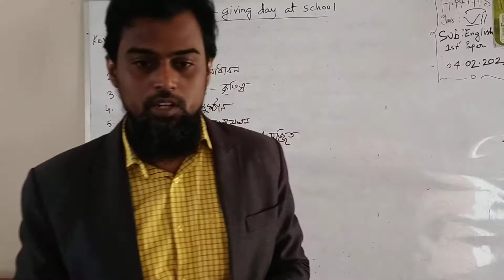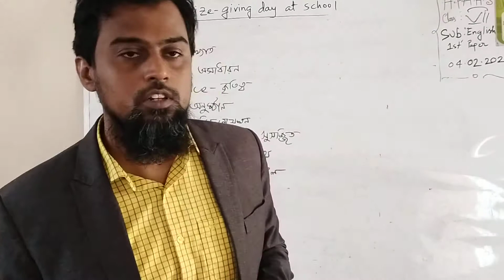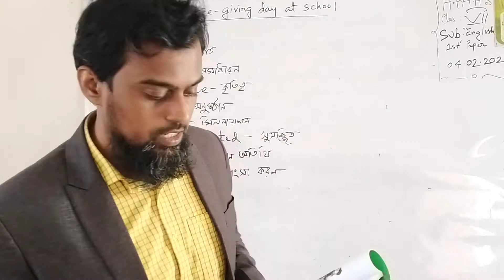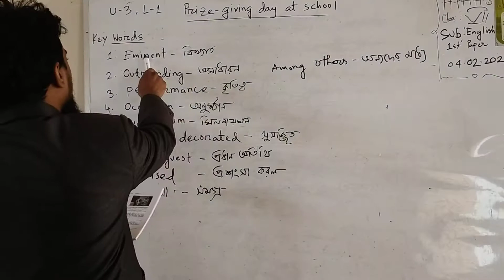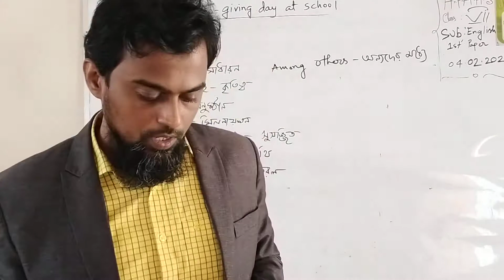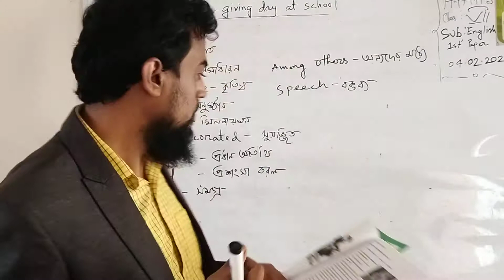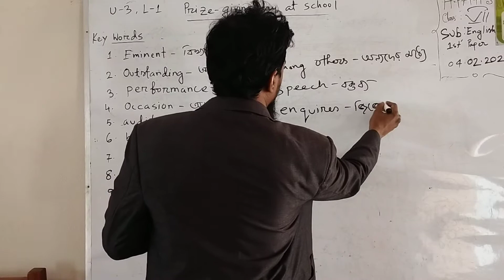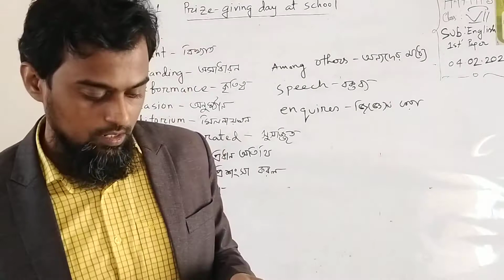CLASS 7-ENGLISH 1ST PAPER -SAMSUL ALAM